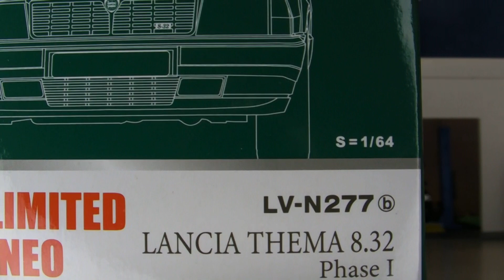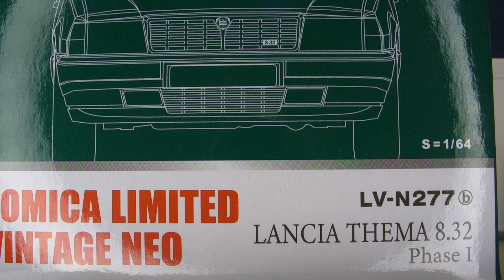TLV NEO LV-N277a,b Lancia Thema 8.32 Phase I (紅/綠) 開箱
今次終於到開咗尾翼嘅Phase I推出，近來TLV啲裝嵌好似又差咗😤